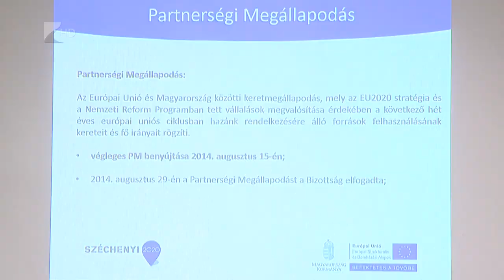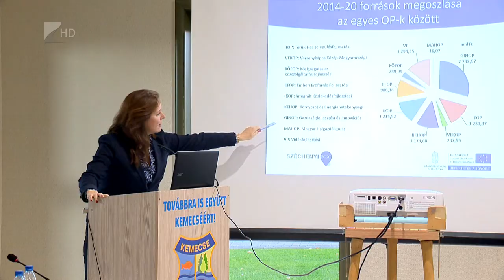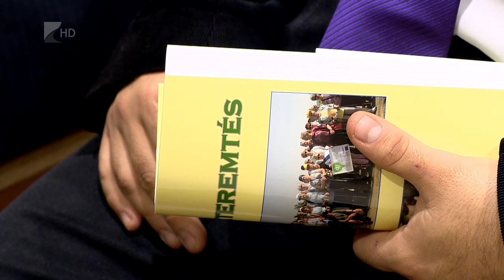Uniós pályázatok - Kölcsey Tv